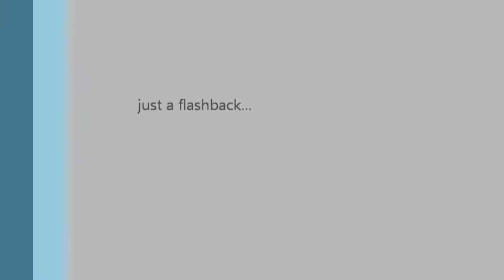WE2007 Flashback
This is a song I wrote a loooooong time ago please forgive the sound quality. Just wanted to post it. The beginning stages of Worship Encounter.